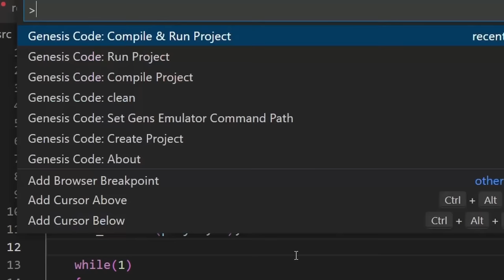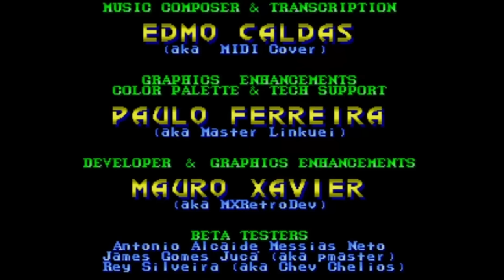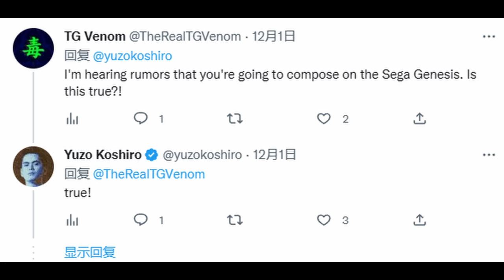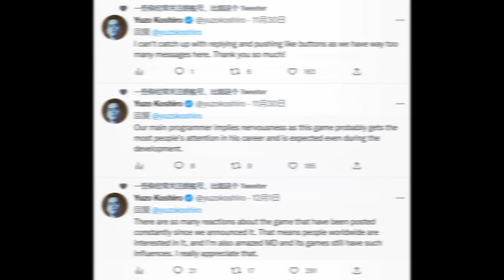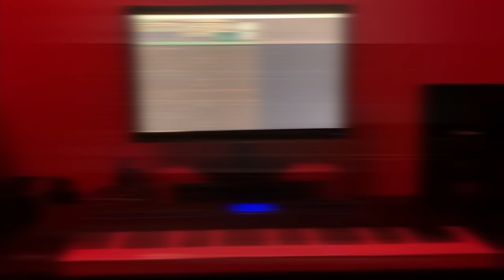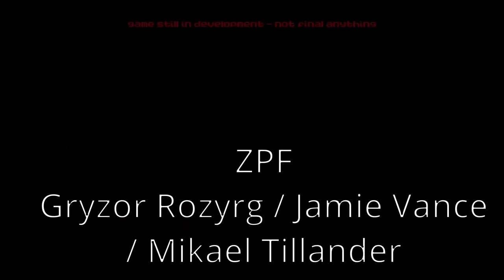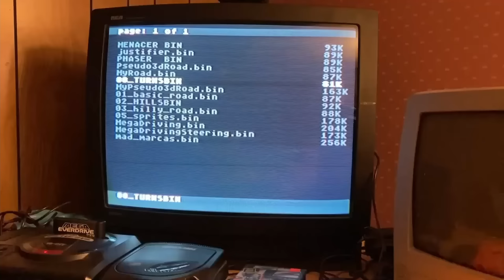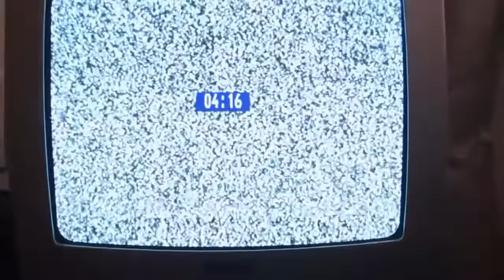25 New Sega Genesis & Mega Drive Games in Development in 2023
2023 is looking like being another great game for Mega Drive and Genesis homebrew and I highlight the current in-development games here. Please check out the links below for the original creators' social media websites.

Timestamps:
0:00 Castlevania: SotN
0:35 The Cursed Knight
1:36 MD/Genesis Game Dev Tutorials
2:05 Final Fight
4:53 Zabu
5:22 Cadilac & Dinosaurs
6:37  Ninja Baseball Bat Man
6:54 Windjammers
7:30 Astebros
8:20 Life on Mars
9:01 Micetopia
9:34 DIZ-Insectoid
9:44 Black Jewel Reborn
10:37 Affinity Sorrow
11:21 The Viking and the Ninja
12:28 Real Bout Fatal Fury
13:25 Lunatic Fighters
14:29 Kunio No Nekketsu School Fighters
15:22 Dino Fighters
16:08 Yuzo Koshiro Shoot'em Up
18:10 R-Type
18:57 True Galactic Mission
19:24 Robocop Arcade
19:51 Gunslugs
20:13 Heroes of Loot
20:39 Mega Slow Mole
21:24 Darkstalkers & Metroid
23:02 Erik's FPS Shooter
23:59 Strider Falcon Edition
24:46 Ghostbusters
25:13 Ghouls 'n Ghosts
26:08 Irena Genesis Metal Fury
26:43 ZPF
27:09 Greg Gallardo light gun game
27:26 Last Defense
27:38 Megaman The Sequel Wars
28:17 Metal Slug
29:02 GG Shinobi Remake
30:16 Simpsons Arcade
32:08 The Cursed Legacy